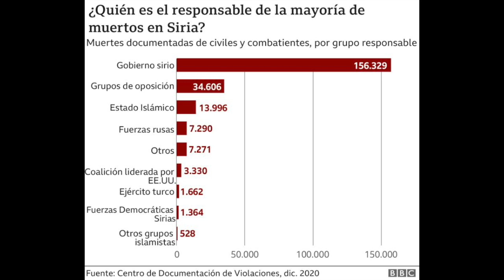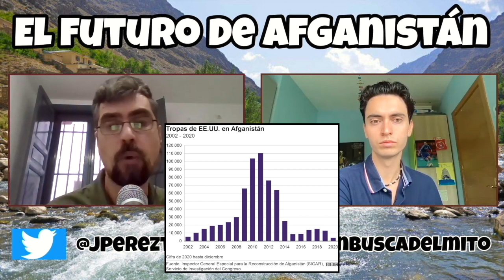🇦🇫 ¿Es AFGANISTÁN Una Tumba de IMPERIOS? | El Nuevo Gobierno TALIBÁN Con Jesús de Political Room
🤔 ¿Qué pasará ahora con Afganistán (su futuro)? ¿Cómo le va a afectar en su imagen a Estados Unidos? Todo esto lo vamos a analizar con Jesús Manuel Pérez Triana, colaborar de "ThePoliticalRoom" y "Revista Ejércitos".

🕛 MINUTAJE DE LA ENTREVISTA🕛

0:00-0:30 Avance
0:30-1:57 Introducción
1:57-8:27 ¿Es Afganistán una tumba de imperios?
8:27-14:32 ¿Pierde fuerza geopolítica Estados Unidos?
14:32-21:33 ¿La caída de Kabul era predecible?
21:33-28:27 El nuevo gobierno Talibán
28:27-29:24 Despedida